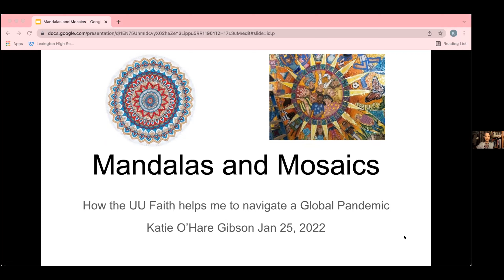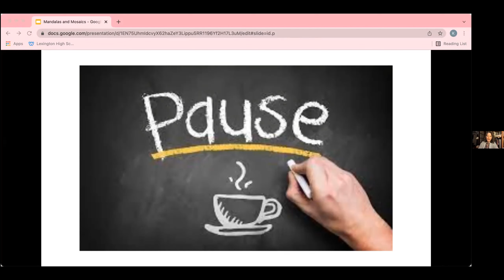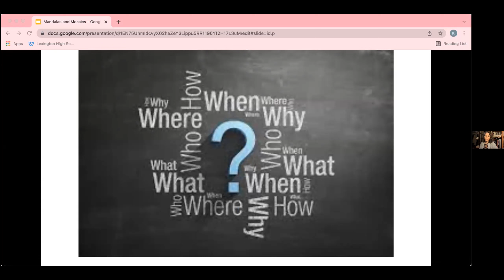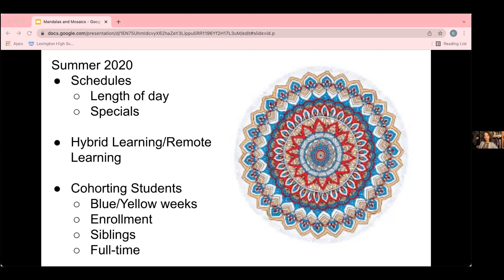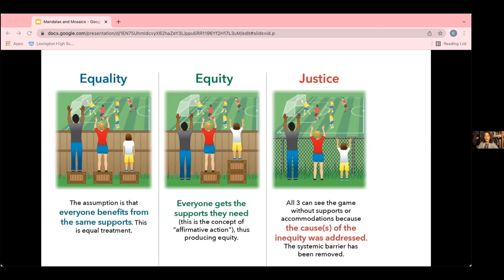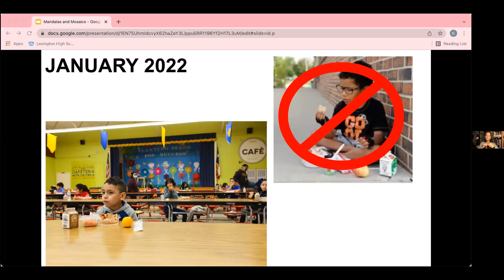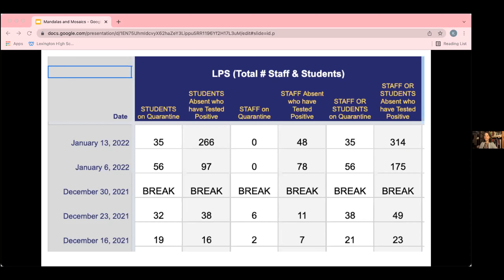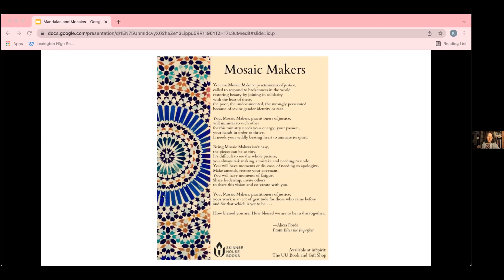Tue Tawks: Katie O'Hare Gibson 01.24.2022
Join the First Parish Tuesday Afternoon Speaker Series. The series will run from January 18 through March 15 and comprise 9 speakers. Each speaker will talk for about twenty minutes, beginning at 4:30 PM, with time for Q&A.

Tuesdays @ 4:30 PM
Register for ZOOM

Jan 25th: Katie O’Hare-Gibson will reflect on the effect that the arrival of COVID-19 in March 2020 had on her first year as a school administrator—and how she called on her UU faith to get her through those difficult days. She’ll share what sustained her then and sustains her now as a school administrator in a global pandemic.